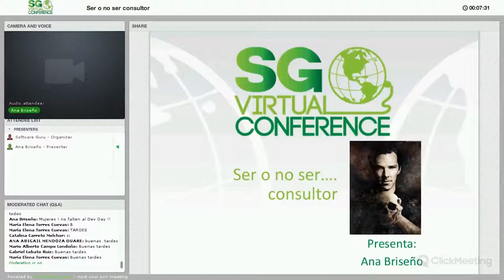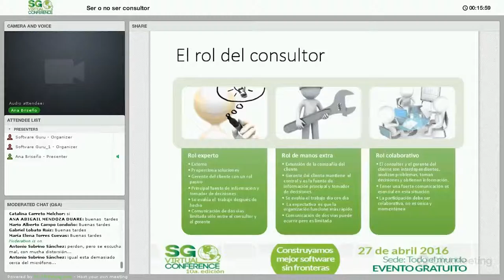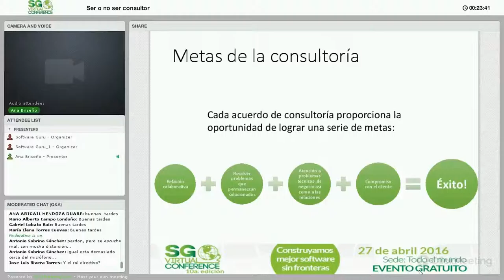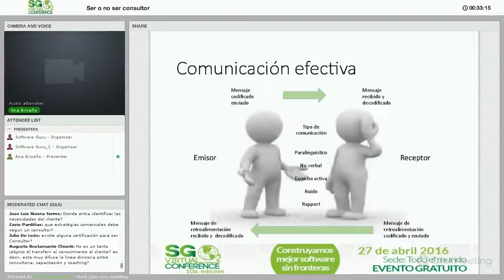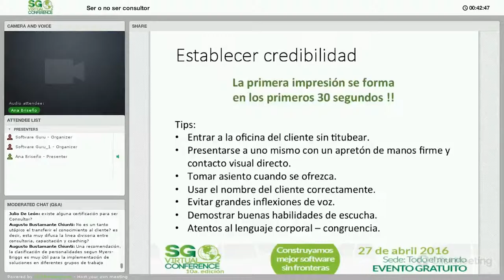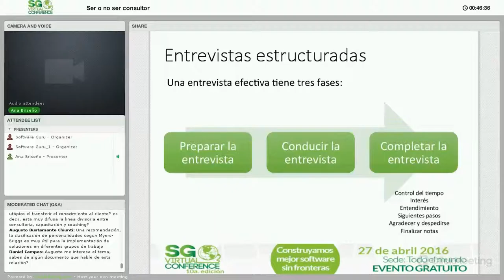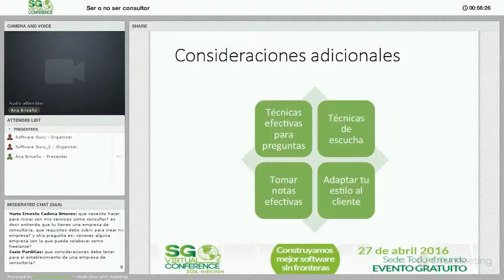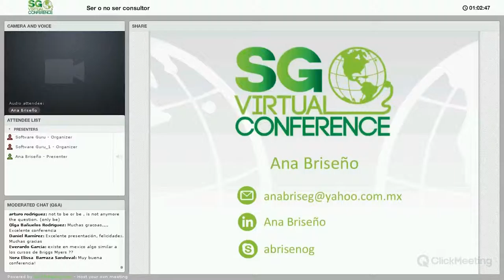Ser o no ser consultor….